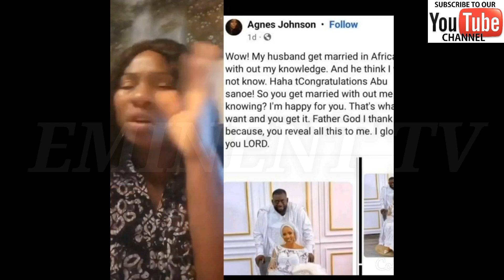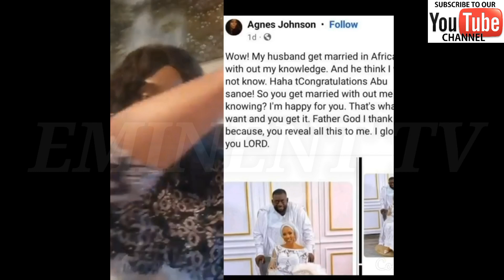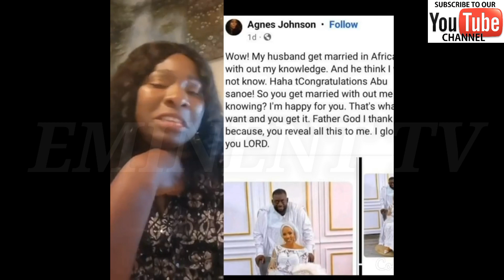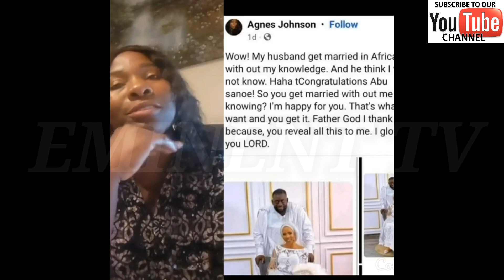Trending.!!! Nigerian Man Abandones Wife Of Many Years To Marry Another SECRETLY In Nigeria 🇳🇬 😳 😢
Hi Family 👪,
Good Morning 🌄,
Good Afternoon 👍And Good Evening 😊...
Hope We Are All Fine 🙂.?

I Will Be Sharing 😊 🔥 Trending.!!! Nigerian Man Abandones Wife Of Many Years To Marry Another SECRETLY In Nigeria 🇳🇬 😳 😢